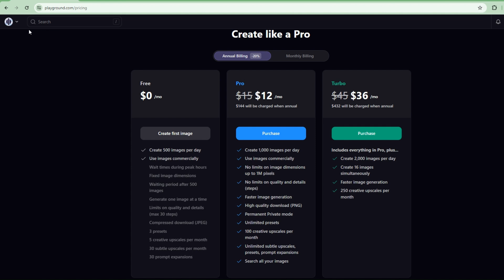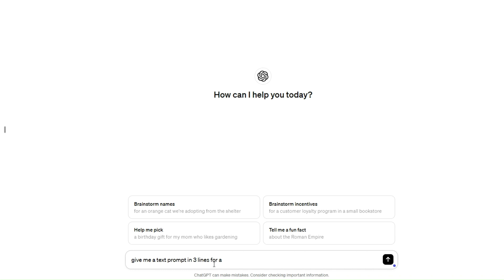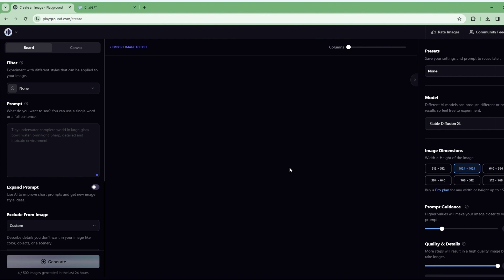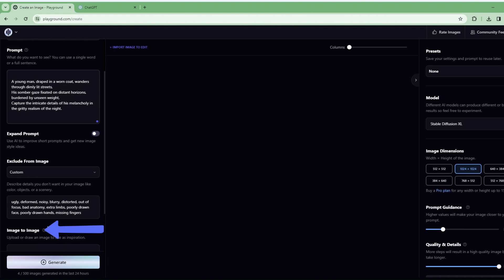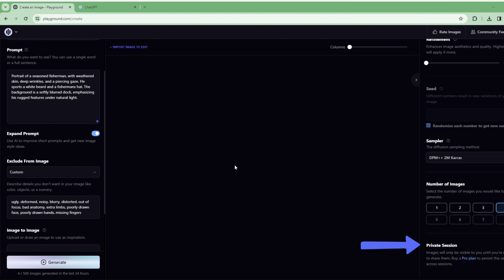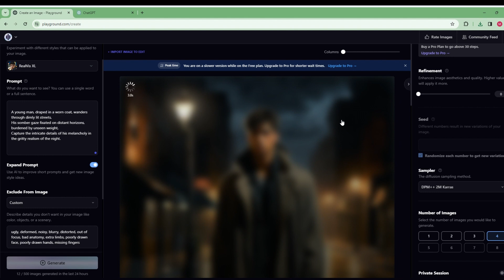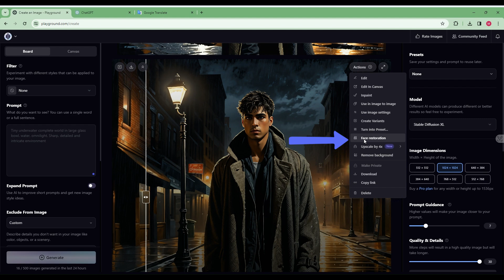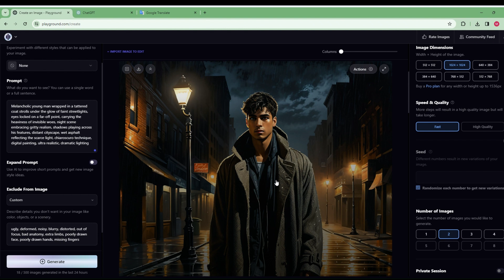اكتشف أفضل موديل لتحويل النص إلى صورة بالذكاء الاصطناعي في هذا الموقع لنتائج مذهلة 🚀🚀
تعرف على تحديثات موقع اليوم وأفضل موديل يمكن استخدامه من خلال هذا الموقع لنتائج مذهلة
اسم الموقع
playground ai